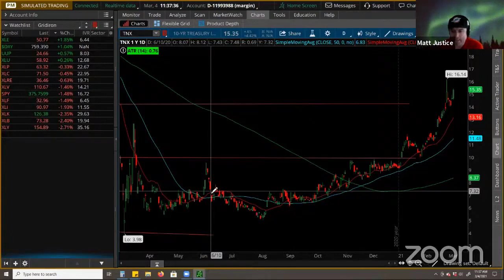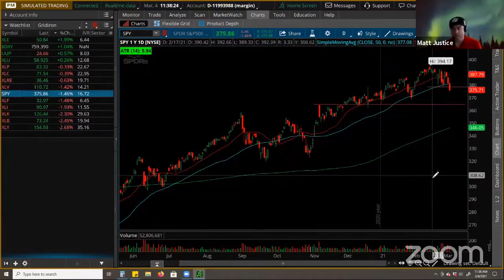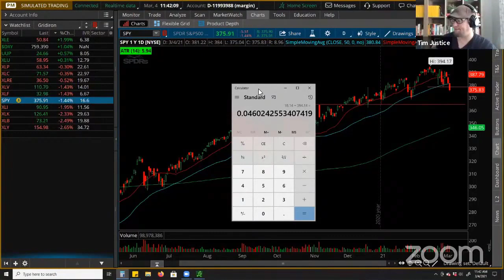Should you start protecting your portfolio?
The coaches answer a question from a student in today's halftime report regarding whether it's time to consider portfolio protection.